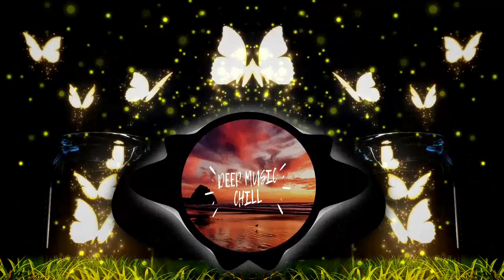Now Seriously What Is This Place Full Remix | Viral video | TIKTOK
Regular Bass boosted music is uploaded. Each and every kind of music 🎵🎶 is available even if the music contain only beat and vibe.  Different kind of language is available like English, Russian, arabic, latin etc. Hip hop, classic, rap, pop, electronic, instrumental, rock is also available.

I hope you enjoyed the music and liked it😊.